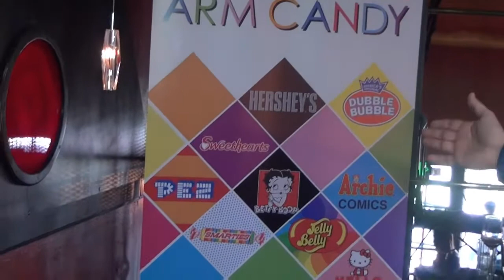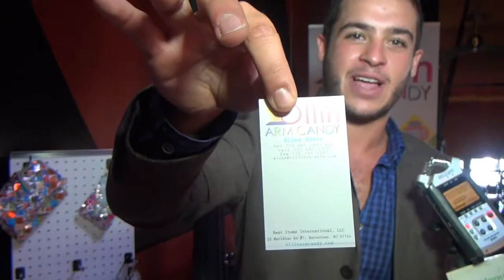Ollin Arm Candy at Doris Bergman Emmy Suite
Arm candy so you can bring your sweets with you in a handbag. Gabriel, Ollin Arm Candy interviewed by Joyce Chow of MBN Newsvideoweb at Doris Bergman's Third Annual Primetime Emmy Style Lounge & Party gifting suite.